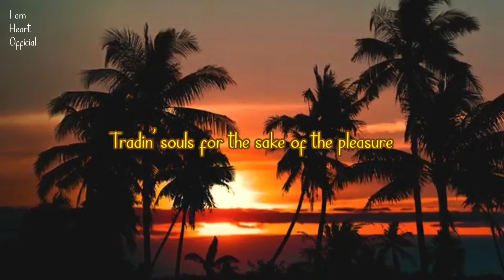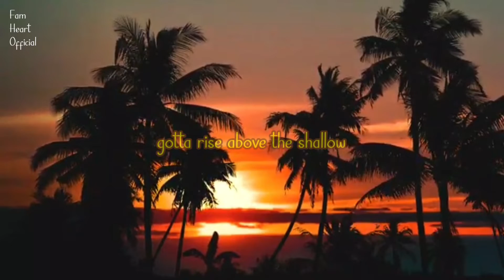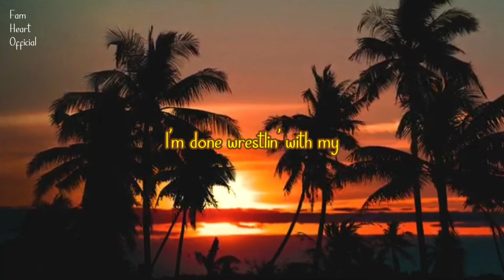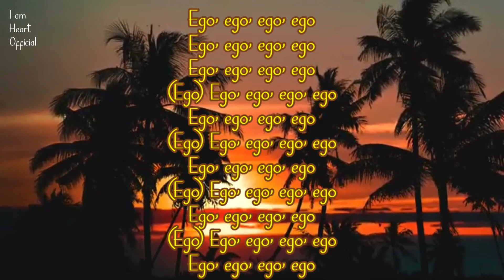Lauren Daigle - Ego (Official Lyric Video)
Ego Song By : Lauren Daigle
Produced By: Mike Elizondo
Written By : Lauren Daigle, Jason Ingram & Mike Elizondo

LYRICS
Stuck inside the game or just tryna find a place
For the stories we share are picture-perfect in every frame
We all wanna be known, but we're afraid to be fully seen
Feel like we're the only ones coverin' up insecurity

Have we lost who we are to the pressure?
Oh, no
Tradin' souls for the sake of the pleasure
Ooh-ooh-ooh

I'm done wrestlin' with my ego
Lord knows it, I feel so hollow
If you wanna go high, then you gotta bow low
If you wanna go deep, gotta rise above the shallow
I'm done wrestlin' with my ego, ego, ego, ego
Ego, ego, ego, ego

Never did me any good; only ever built a wall
It stood as high as any could, and all the while, I felt so small
Felt unworthy to be loved, wondered if I'd ever measure up
But is this the cost of Christ? Feelin' the truth, the fruit I once was?

Have we lost who we are to the pressure? (Ooh-ooh-ooh)
Givin' power to atone for acceptance (Ooh-ooh-ooh)
Ooh-ooh-ooh

Can we change what we've become?
Can we save our society?
If there's a way, if there's a door
It's humility

🌻 ⭐️ Proverbs 22:4
" The reward for Humility and Fear of the Lord is Riches and Honor and Life"

➞ ★The purpose of Fam Heart is to share the best Mix Songs Compilation.